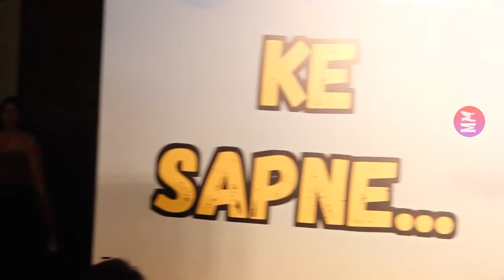Divyendu,Pratik,Kunal Khemu Gandhi, At Trailer Launch Of Their Upcoming, Excel Entertainment Madgaon